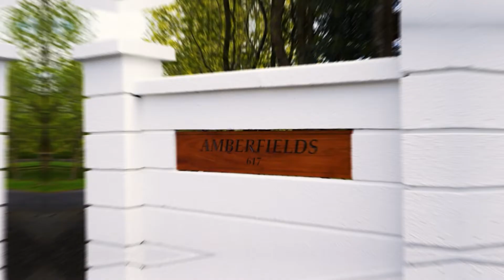SOLD - 48 Amberfields Way, Ramarama - Brendon Moore and Louise Moore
EFFORTLESS ARCHITECTURAL EXCELLENCE ON 7.6 ACRES

Please Note: Amberfields Way is located off 617 Runciman Rd

Located in an exclusive Runciman countryside living location behind a secure gated entrance and in excellent company amongst other ...

Property Marketed by: Brendon Moore, Pukekohe and Louise Moore, Pukekohe